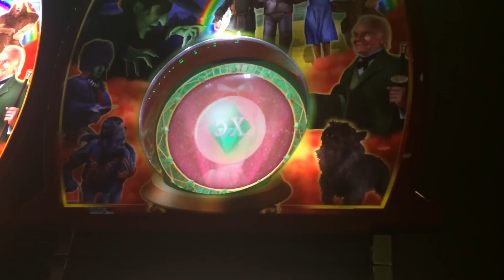Wizard of Oz Ruby Slippers Slot Machine Bonus - Glinda Bubbles - HUGE WIN!!!